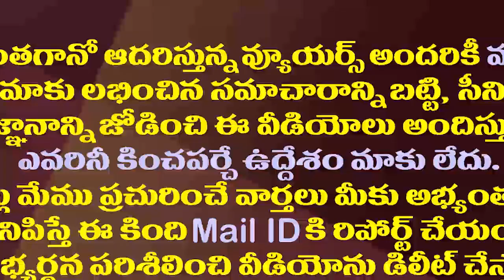కొడాలి నాని ఈ వ్యాఖ్యలకే నిమ్మగడ్డ షోకాజ్ నోటీసు| Kodali Nani Comments On Nimmagadda And Chandrababu